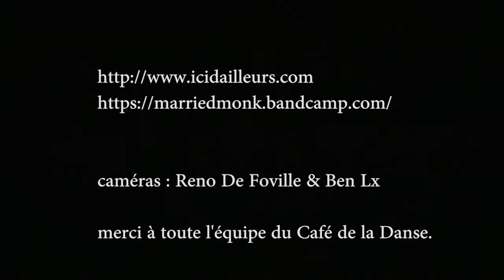The Married Monk "10.16 Saturday Night" 27/09/18 Paris, Café de la Danse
Mitch Pirès : drums / Tom Rocton : guitar & vocals / Christian Quermalet : vocals, keyboards & guitar.
(special thoughts to Don)
extrait de l'album "Headgearalienpoo"

Un grand merci à toute l'équipe du Café de la Danse